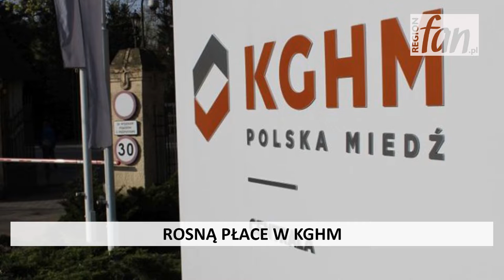PODSUMOWANIE TYGODNIA NA REGIONFAN.PL 28.02.2020r.